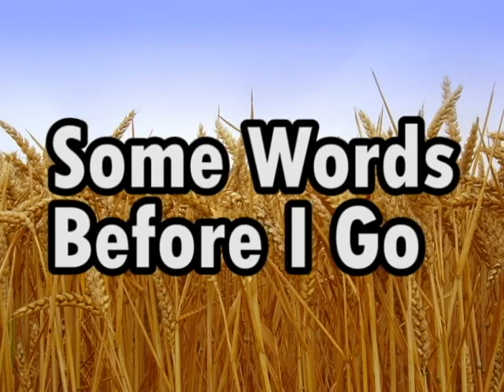"Some Words Before I Go" | Creepypasta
What if you encountered a skinwalker a long time ago...